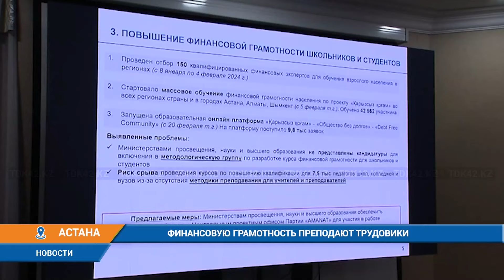Дневные новости (02.05.2024) 16:00